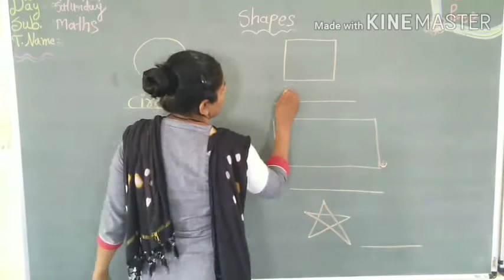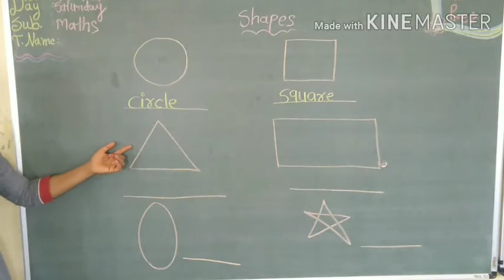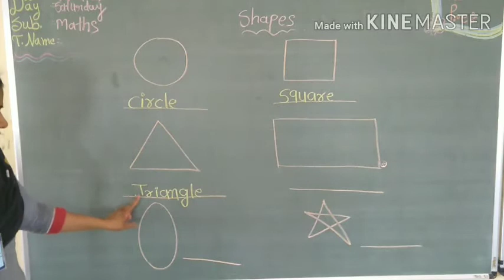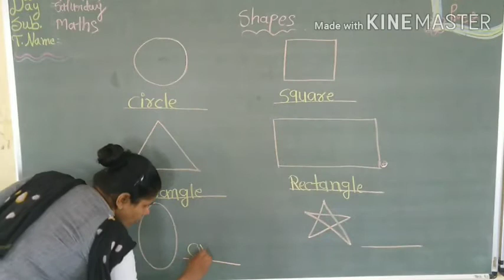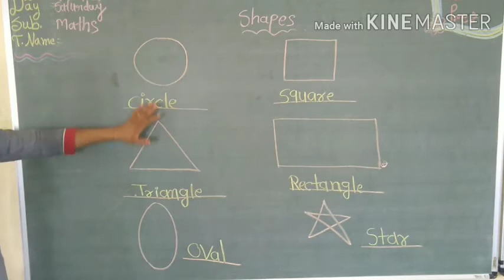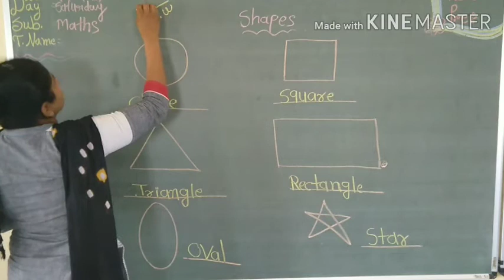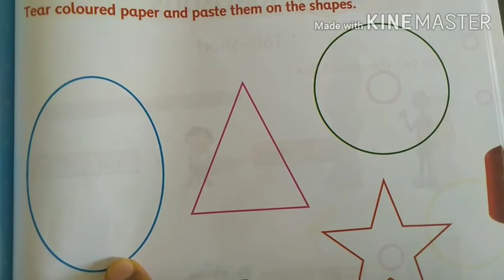Ukg maths shapes